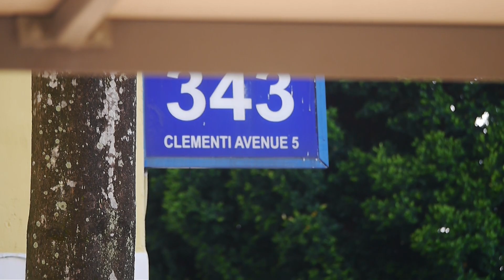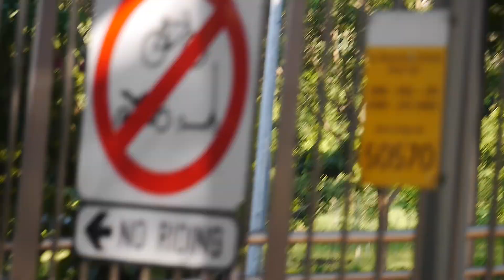Large Group of Wild Monkeys Returning & Passing Through Clementi & Ulu Pandan Park Connector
Part 01.
12:51